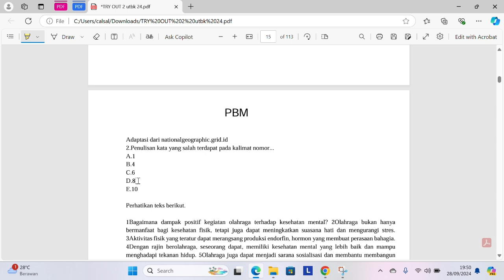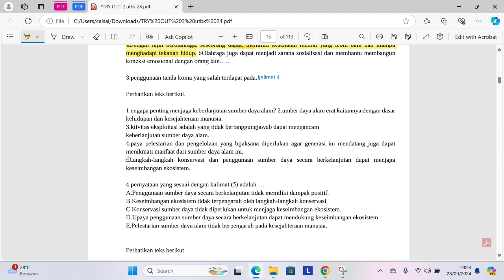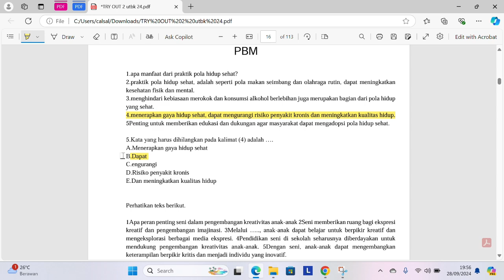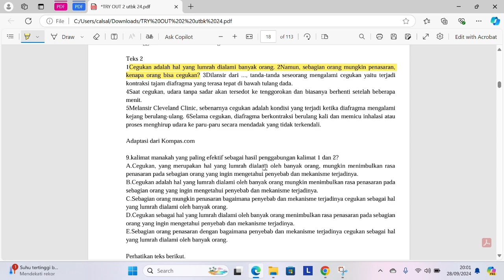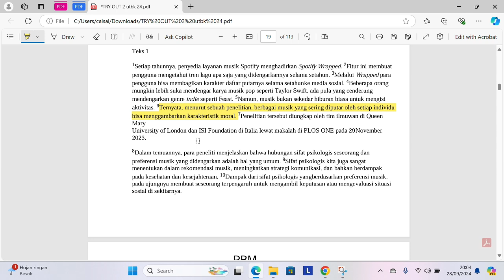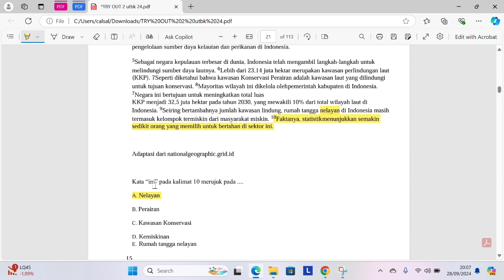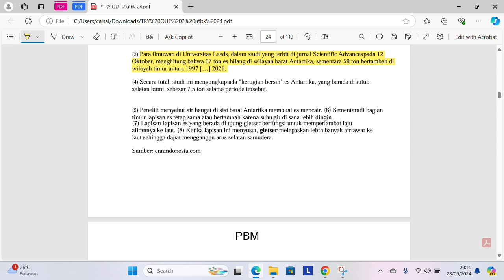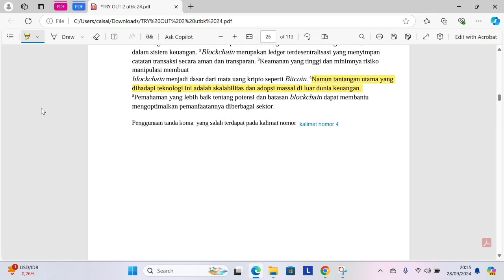PEMBAHASAN PEMAHAMAN PEMBACAAN DAN MENULIS (PBM)